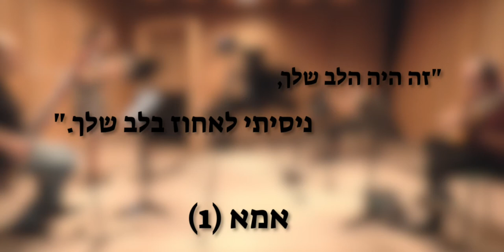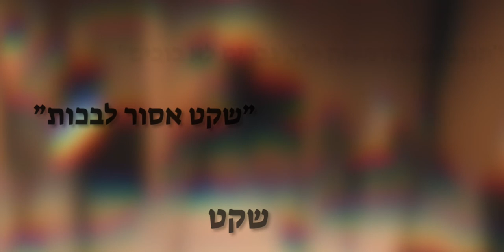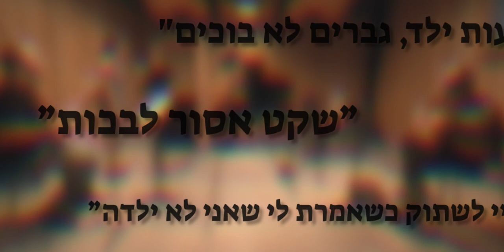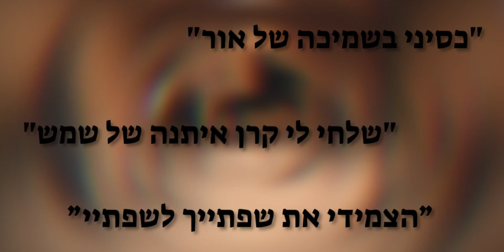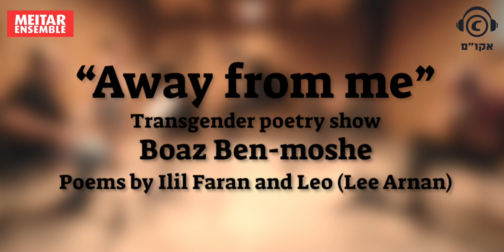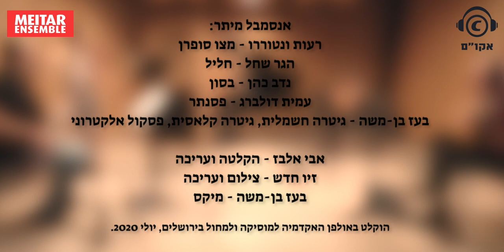Boaz Ben-moshe "Away from me" - Transgender songs cycle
"הלאה ממני" - מחזור שירה טרנסג'נדרית
שירים מאת - עילעיל פארן, ליאו (לי ארנן)
מוסיקה - בעז בן-משה
אנסמבל "מיתר" - רעות ונטוררו, הגר שחל, נדב כהן, עמית דולברג, בעז בן-משה
הקלטה ועריכה - אבי אלבז, מיקס - בעז בן-משה, צילום ועריכת וידאו - זיו חדש
האקדמיה למוסיקה ומחול, אוגוסט 2020